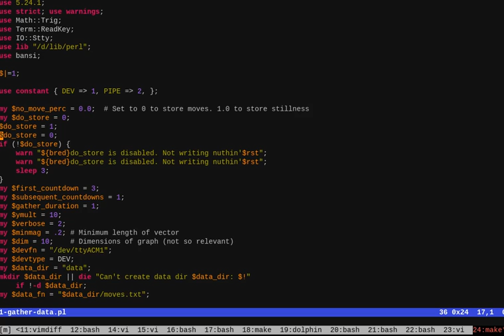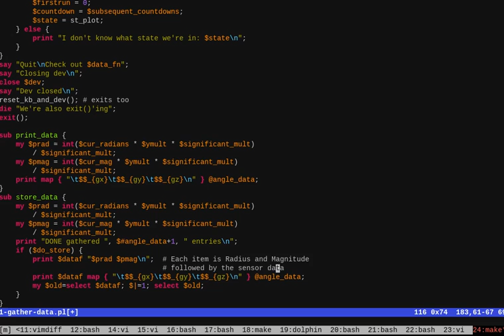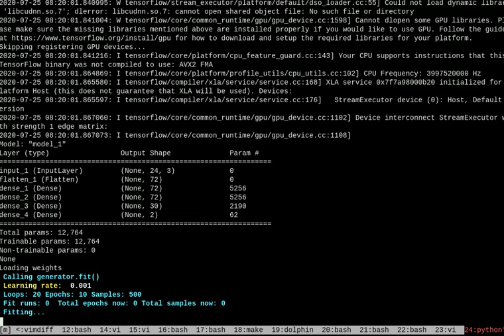Disability Mouse (to save the day...) -- Neural Net training a sensor-based mouse.